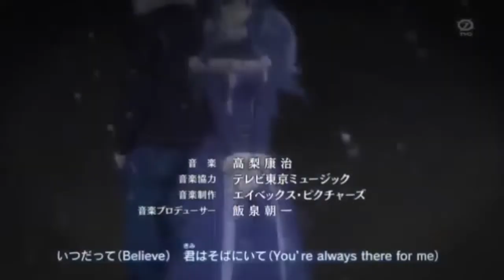El principio del fin (La extinción de la llama) Historia de Aoi Parte 10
Hola amigos espero y les guste el regreso de aoi si es así los invito a que dejen su me gusta y si pudieran compartir el vídeo se los agradecería y aquí mis redes sociales asta la próxima amigos